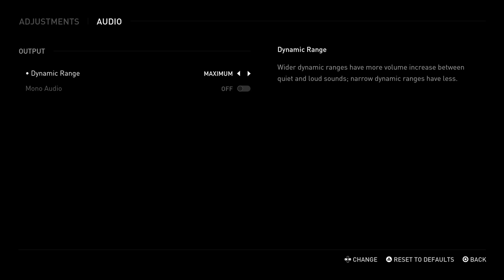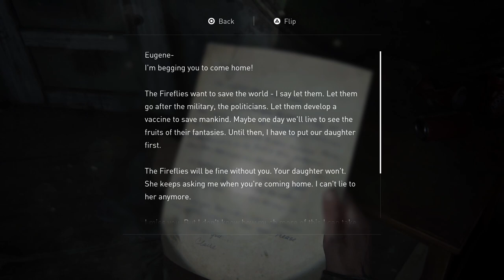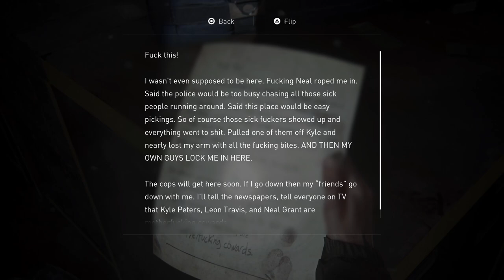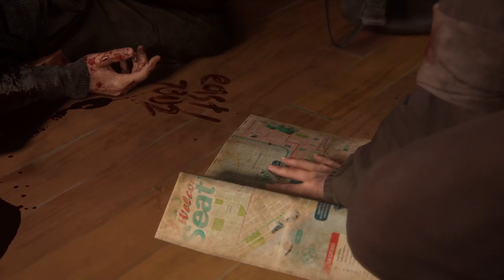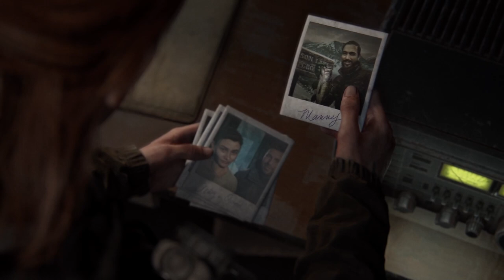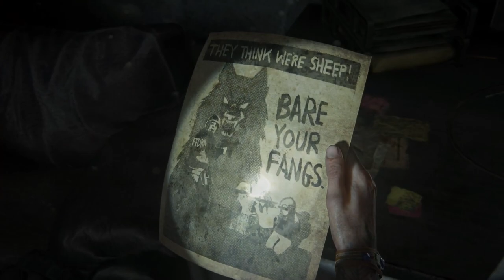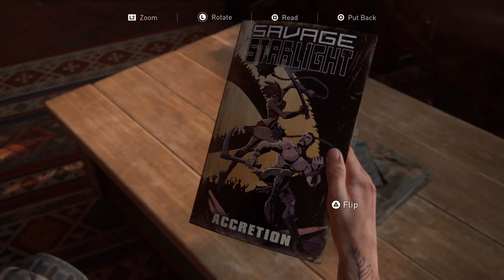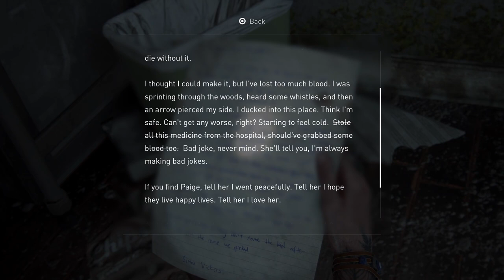THE LAST OF US PART II REMASTERED WALKTHROUGH FULL GAME PART ONE NO COMMENTARY